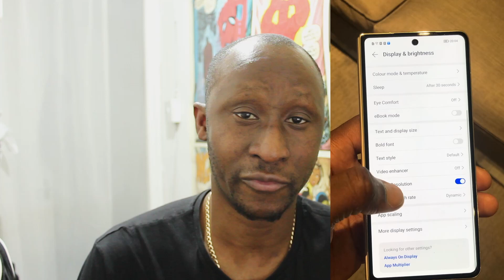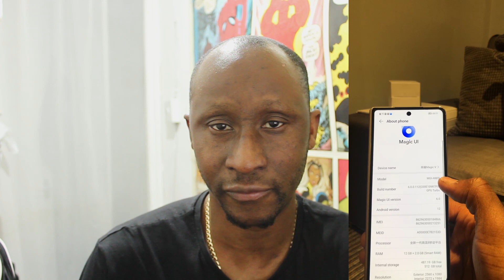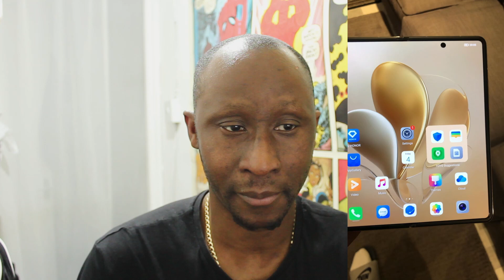A Week with the Honor Magic V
Honor Magic V after a week. 😊